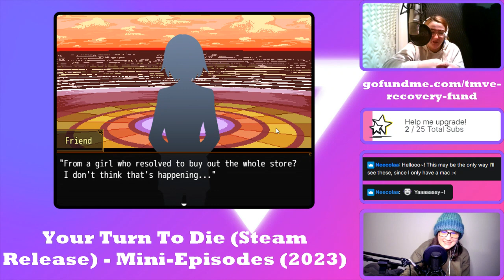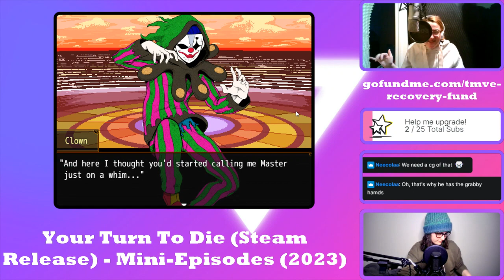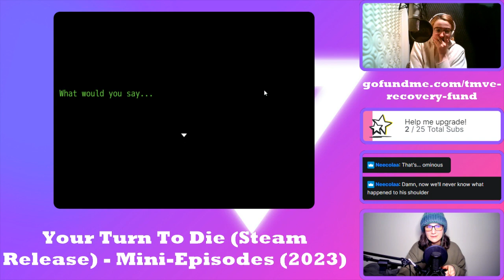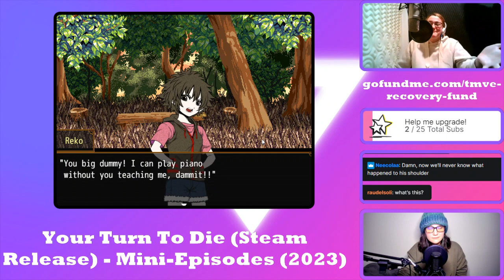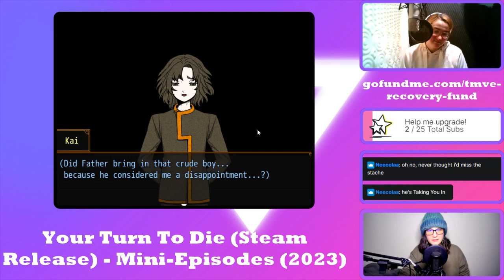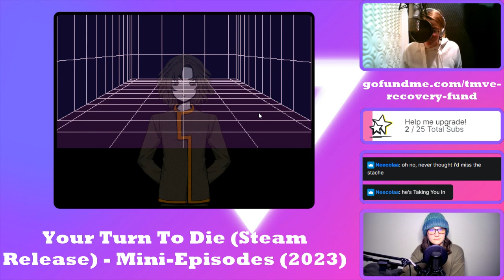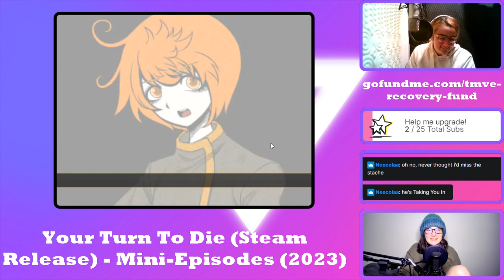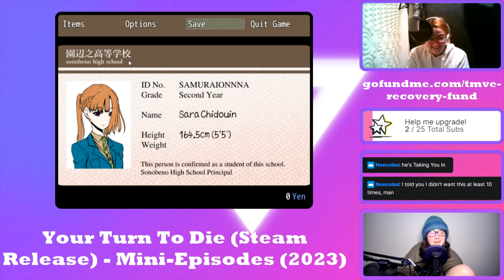IT'S ME THE JOKER || Your Turn To Die - Mini-Episodes PART 1 [VOD]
Donate to help our theatre company recover from financial abuse (and get some exclusive rewards!)

Kate and Archer celebrate the Steam release of Your Turn To Die with some bonus content. Kate has a method for judging new characters. Archer pulls so many voices outta their ass. And we weren't ready for a combat system, no one wARNED US ABOUT THE COMBAT SYSTEM -

OR download the English translation of Your Turn To Die: Death Game By Majority & Your Time To Shine: Island Experience for free HERE: